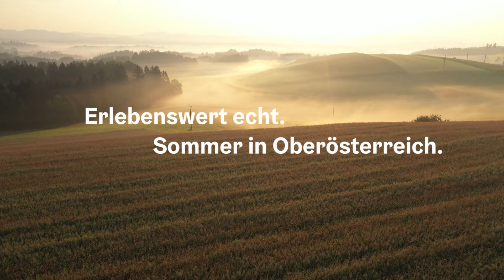Sommer in Oberösterreich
Erlebenswert echt. Sommer in Oberösterreich.
Copyright: Servus TV